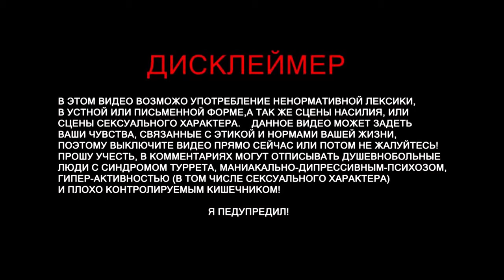Alien: Isolation Прохождение Часть 9: На лифте на нижний этаж госпиталя HD